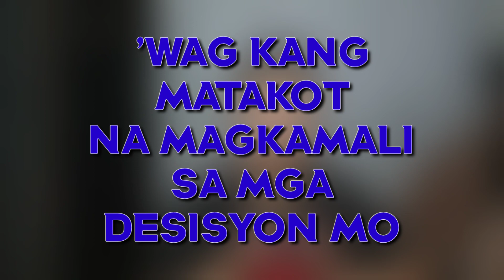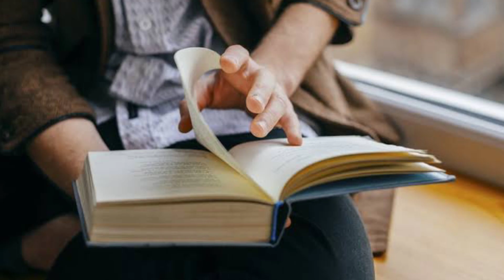Paano MAG-ISIP nang TAMA?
Paano Mag-isip nang Tama. Paano gawing Tama Ang mga desisyon sa buhay

My vlogs are not for motivational purposes. Instead it is based on what people do to improve their personality.

If you like this video, do not forget to hit like and if you are not yet one of those who has not yet subscribed this channel, what are you waiting for?

In this vlog, I used the following:

Camera: Realme C2 Front Cam
Mic: Boya BY-M1DM
Editing App: Kinemaster